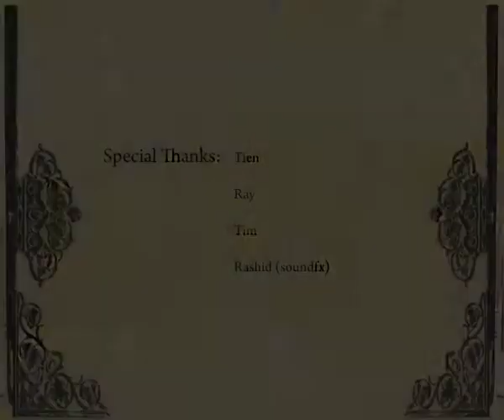The LASALLE Show '10 - Dip Animation Art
Animation by Dip Animation Art student - Ng Wei Sheng Snake